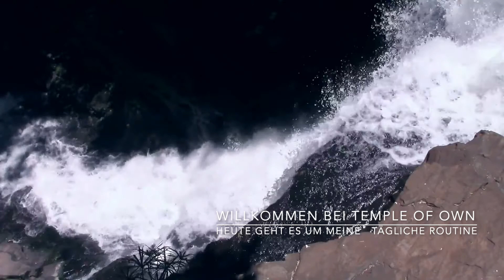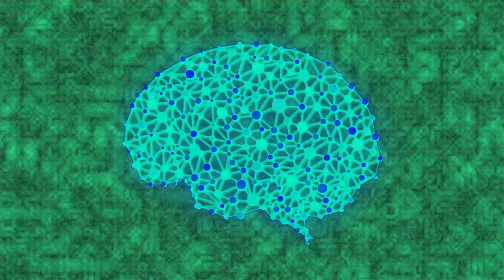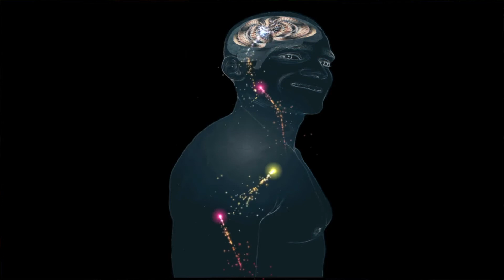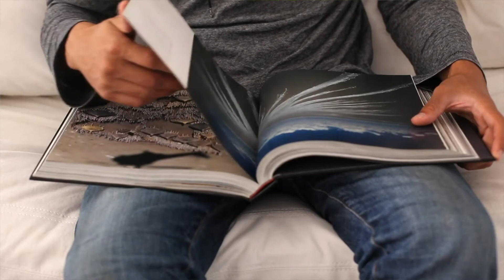Meine Top 3 Supplements für die tägliche Routine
Hallo Leute Willkommen bei Temple Of Own, dieser Kanal beschäftigt sich mit der frage: Was ist Selbstoptimierung, wie optimiere ich mich selbst und was hat das ganze mit Spiritualität zutun?
Es geht um Metaphysik es geht um Philosophie es geht letztendlich um paradoxes Denken.
In diesem Video stelle ich euch meine persönlichen top 3 Supplements vor die ich täglich benutze. Ich werde euch meine Erfahrung schildern und euch die Wirkmechanismen mit MEINER Logik erläutern.
Neuromaster soll laut Hersteller (Bulletproof) 4mal so stark auf unser Nervensystem wirken wie körperliche Übungen mit Gewichten, dadurch soll eine verbesserte und beschleunigte Regeneration der Nerven erfolgen.
Zudem wirkt es für mich aktivierend weshalb ich es am Morgen einnehme.
das zweite Produkt ist Forbose ebenfalls von Bulletproof es enthält D-Ribose ein Einfachzucker der u.a Bestandteil der menschlichen DNS ist und ebenfalls  von den Mitochondrien als Energiesubstrat verwendet wird.
Die zweite Zutat ist Coleus Forskohlii ein Heilpflanze aus der Aryuvedischen Medizin die gegen Herzleiden eingesetzt wird diese Kombination soll einer erhöhte Energieproduktion und Bereitstellung bewirken, ich persönlich fühle wie Batterien sich aufladen es harmoniert sehr gut mit Neuromaster.
Das dritte Produkt ist eine Tinktur aus dem Igelstachelbart oder Löwenmähnen-Pilz. Es wird seit Jahrtausenden von Urvölkern benutzt und wirkt bei mir euphorisierend bei gleichzeitiger Entspannung. Ich habe dadurch einen guten flow und Interesse für verschiedenste Dinge, übrigens soll dieser Pilz ebenfalls regenerierend auf das Nervensystem wirken wird als eine art Fertilisierer für das Gehirn gesehen.

In Meiner Logik funktionieren die Produkte bei MIR so:

Neuromaster: aktivierend, Wachstumsfördernd für Nerven und Verstand

Forbose: Energieproduzierend für das ganze System dadurch gesteigerter Tatendrang dadurch  wiederum erlebt man mehr im Alltag.

Löwenmähnen-Pilz-Extrakt: Erweckt die Neugier auf neue Dinge, kann die Perspektive auf Situationen und Dinge verändern, entspannt und erhöht kreative Gedanken, soll ebenfalls über einen anderen Mechanismus regenerierend auf das Nervensystem wirken.

Hier geht es zu den Produkten Neuromaster, Forbose und
Löwenmähnen-Extrakt

Auch für die geistige Ernährung ist gesorgt somit seid ihr perfekt eingedeckt!
Hier geht es zu den lebensbereichernden und perspektivändernden Produkten:

Dave Asprey Bulletprood Diät:

Dave Asprey Game Changers:

Frederick Dodsons Tipps für ein Mindest was bergeversetzen kann:

Maxim Mankevich mit seinem Bestseller Soulmaster mit Hauptthema Genies der Menschheit.

Viel spaß bei eurer neuen Erfahrungsstufe und viel Spaß beim wachsen Leute!